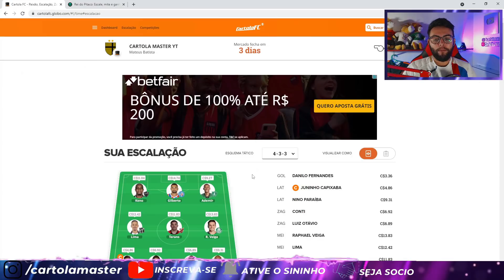MITAMOOS 103 PONTOS | 30 RODADA CARTOLA FC 2021 (DICAS)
Dicas rodada 30 do Cartola FC 2021 chegou e vamos trazer time para mitar atualizado rodada 30, com as dicas da rodada 30, você montar um time para mitar na rodada 30 do cartola fc 2021, pegue as melhores dicas da rodada 30 do cartola fc 2021 para você montar seu time para mitar na rodada 30 ou até mesmo um time para valorizar, ganhar cartoletas na rodada 30 do cartola fc 2021. Lembrando que teramos o time da live da rodada 30 do cartola fc 2021, as 12:00 aqui no youtube canal cartola master.

Se torne sócio do canal e receba DICAS direto do whatsapp

✓Baixe Já o Rei Do Pitaco✓